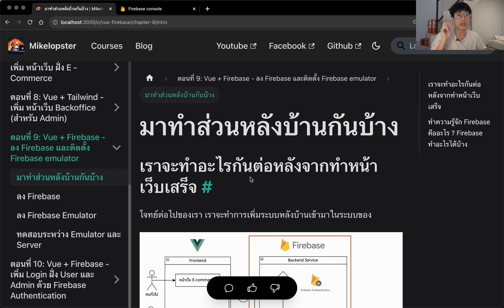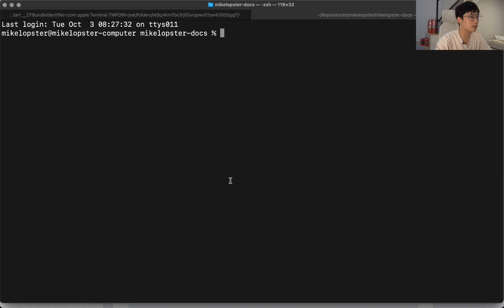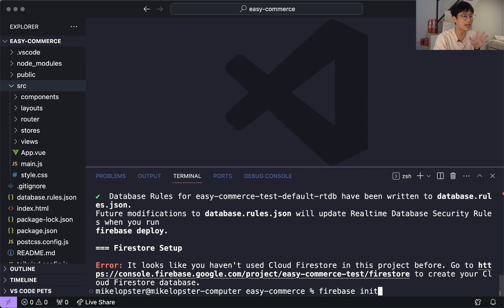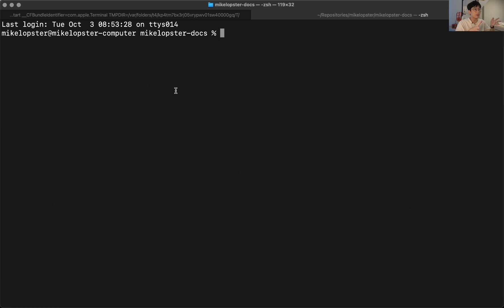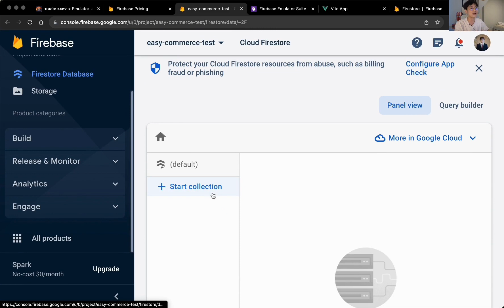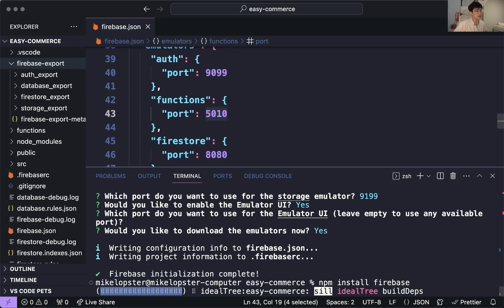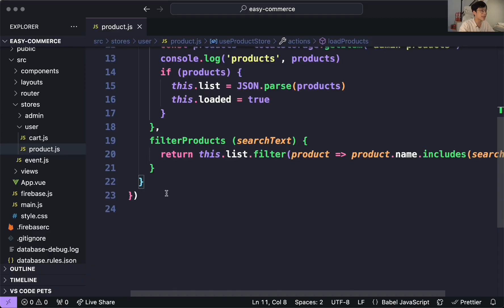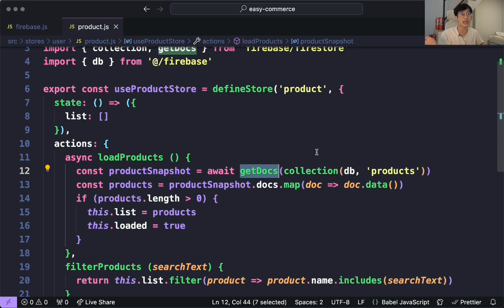ลง Firebase และติดตั้ง Firebase emulator | VF Masterclass - EP. 9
สวัสดีสู่ตอนที่ 9 ของซีรีย์ Vue Firebase masterclass ตอนนี้เราจะพามาฝั่งของ Backend กับ Firebase กันบ้าง ในหัวข้อนี้เราจะพามาสร้าง Firebase project และลง Firebase project พร้อมกับใช้ Firebase ผ่าน Emulator กัน

รวมถึงเราจะมาลองต่อ Firebase เบื้องต้นผ่าน Firestore (DB service ของ Firebase) กันก่อน ก่อนที่เราจะไปลุย Firebase ในแต่ละ Service กัน

00:00 แนะนำการทำระบบ Backend / Firebase
02:53 สร้าง project Firebase
05:09 ลง Firebase CLI
06:42 ลง Firebase เข้า project ด้วย firebase init
08:16 สร้าง Firestore แบบ test mode
12:40 สร้าง Cloud storage แบบ test mode
14:20 firebase init - เลือก option Firebase Emulator
15:40 run Firebase Emulator และ แนะนำ Firebase Emulator
20:52 run project vue ขึ้นมา
21:21 รู้จักกับ Firestore (NoSQL DB) แบบคร่าวๆและใส่ข้อมูลลง Firestore
23:57 ลง Firebase เข้า project vue
27:38 เรียกใช้ Firestore (Server) จาก project vue
32:48 ใส่ข้อมูลลง Firestore ของ Firebase Emulator
33:35 เรียกใช้ Firestore (Emulator) จาก project vue
37:07 สรุป

สำหรับใครอยาก follow ตามเอกสาร สามารถเข้ามาอ่านกันได้เล้ยที่นี่

ใครมีข้อสงสัยเพิ่มเติม มาพูดคุยแลกเปลี่ยนความรู้กันได้ที่